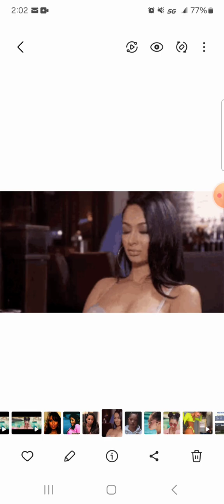(BNWO AGENDA SAN ANTONIO)SKINNY WHITE WOMEN WERE NEVER THE STANDARD OF BEAUTY (PART 2)